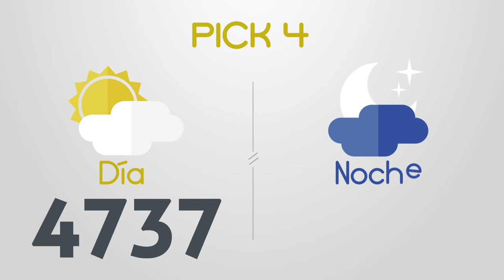Resultados del Chance del Domingo 1 de Noviembre de 2020 | Loterías 😱🤑💰💵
Resultados chance del día domingo 1 de Noviembre
Dorado mañana, Paisita noche, Chontico día, Pijao, Cafeterito noche, Astro Sol, La Fantastica día, El Samán, El Motilon, La Antioqueñita tarde, Pick 3 día, Pick 4 noche, Astro Luna, Cash 3, Play 5, La Caribeña noche, El Sinuano día

Resultados del chance domingo primero de Noviembre de 2020
Resultados del chance primero de noviembre
loteria 1 de noviembre
loterias del 1 de noviembre
chances del dia Domingo 1 de Noviembre de 2020

Dorado mañana
Dorado tarde
Dorado noche
Paisita día
Paisita noche
Paisita 3
Chontico día
Chontico noche
Pijao
Cafeterito tarde
Cafeterito noche
Astro Sol
Astro Luna
El Samán
Cash 3
Play 5
Motilon dia
Motilon noche